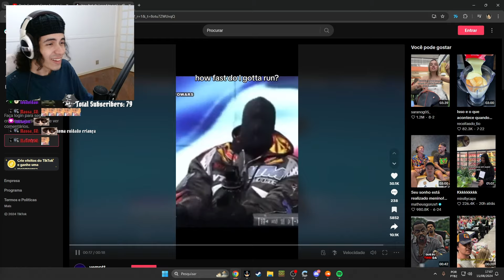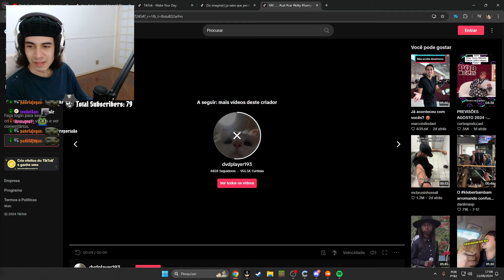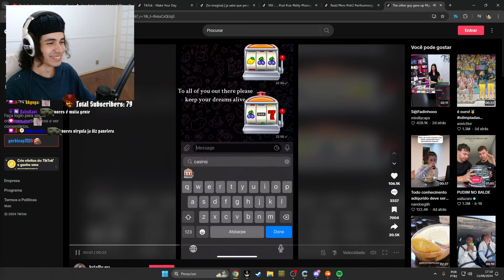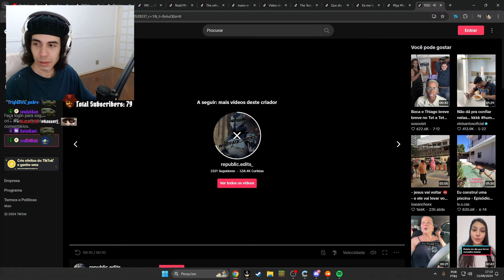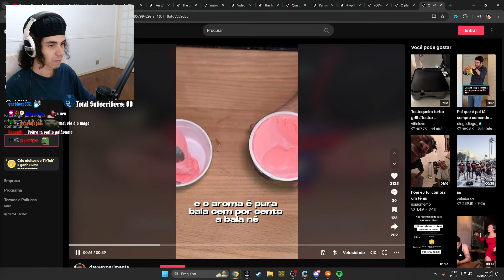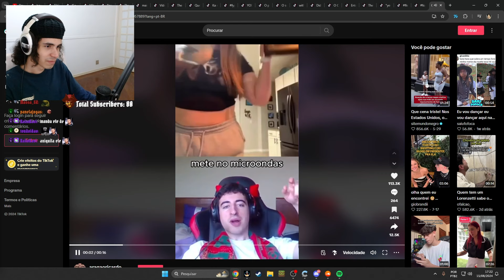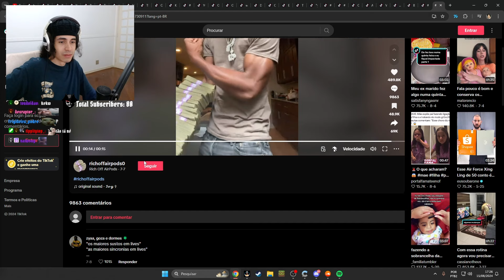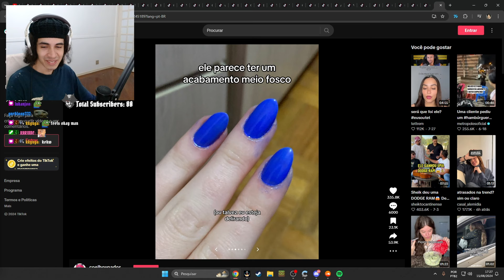TINHA ALGUMA COISA ESTRANHA na SALIVA DO DANIEL - Tiktok e Youtube #77